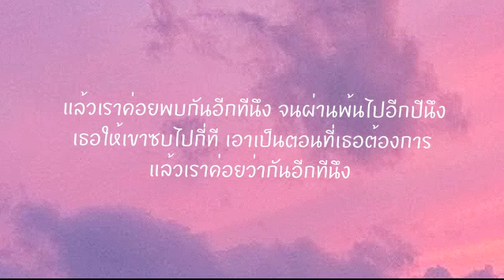|เนื้อเพลง| แล้วเราค่อยพบกันอีกทีนึง N/A - Ft. Repezen Foxx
N/A